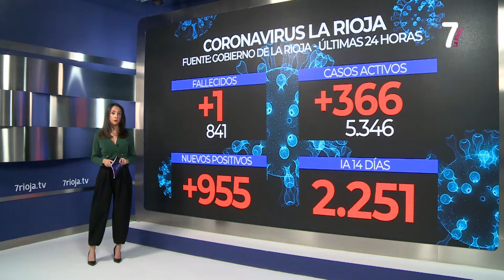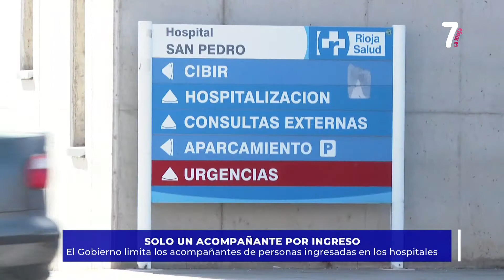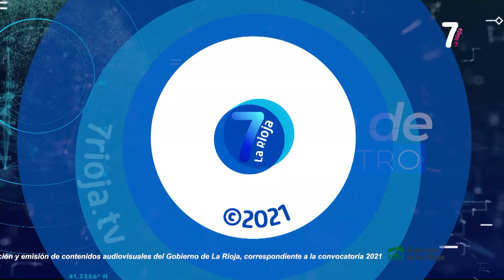PUNTO DE ENCUENTRO 29 12 2021